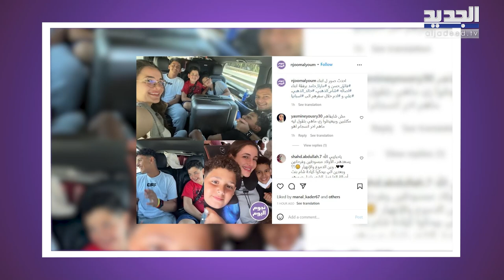شام الذهبي تأخد اولاد طليقة فائق حسن وتسفرهم بعيدا عن والدتهم ! الام تنفعل وتبكي بسبب اصالة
انتشر على مواقع التواصل الاجتماعي صورة جمعت اولاد الشاعر العراقي فائق حسن من طليقته الممثلة و عارضة الازياء العراقية مارتا حاتم، علي و آدم،  الى جانب اولاد زوجته الحالية الفنانة السورية اصالة نصري من طليقها المخرج و المنتج السوري ايمن الذهبي، وذلك بعد ايام من اتهـ ـام مارتا لأصالة و زوجها بشروعهم بأخذ منزلها و حرمانها من اولادها

المزيد في التقرير المرفق